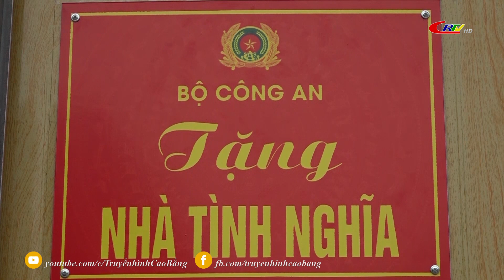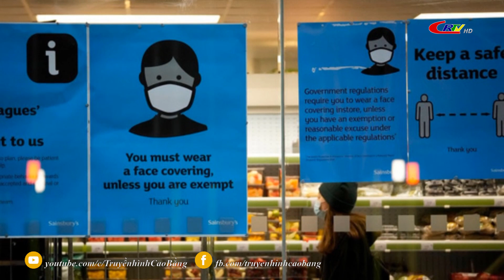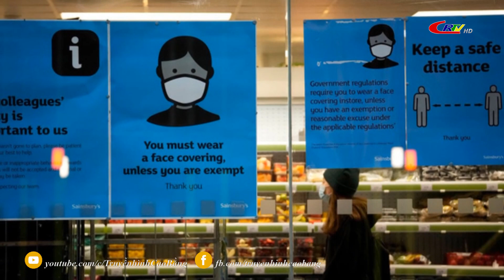Bản tin 16h00 ngày 23/10/2022